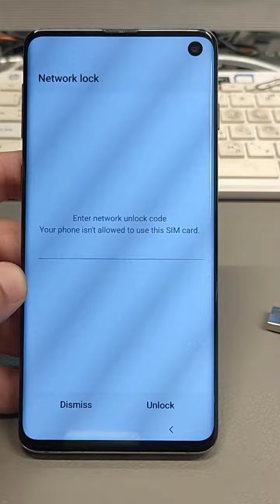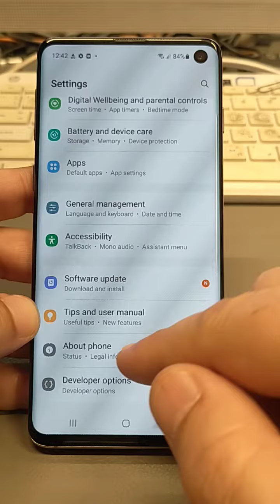Unlock All Samsung phones locked to Vodafone UK.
In this video will show you how to unlock All Samsung galaxy phones, when you try to use it with sim card from other carrier, and phone ask for "Sim Network Unlock Pin".

Need to buy unlock code from gsmfastest.com.